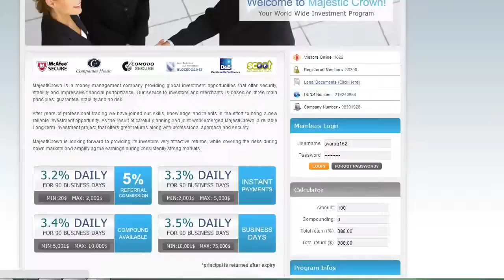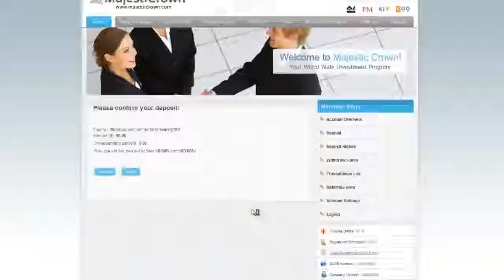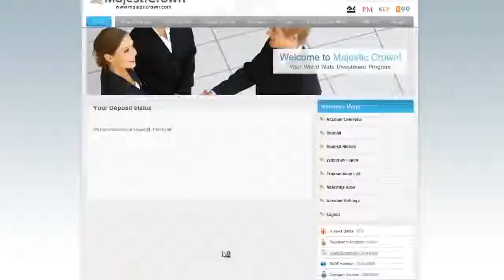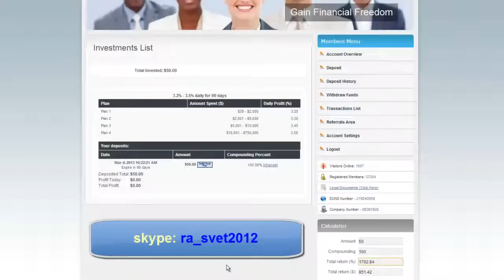Как завести деньги в инвестиционный проект Majesticrown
Проект Majesticrown закрылся. Такое бывает... Ищете куда вложить деньги под проценты? Чтобы получать постоянный пассивный доход?